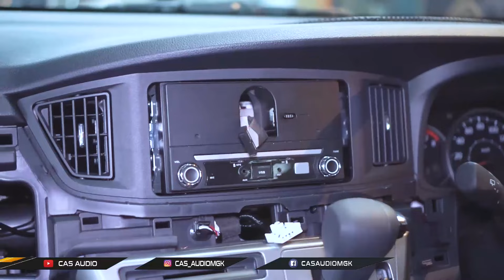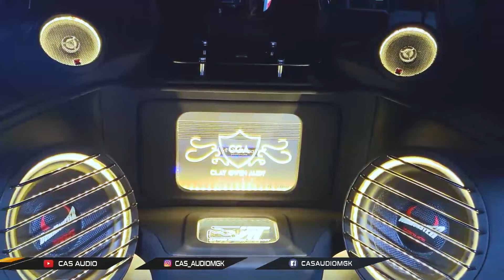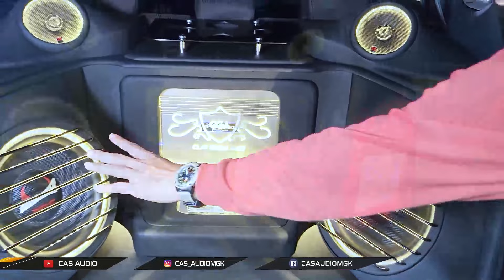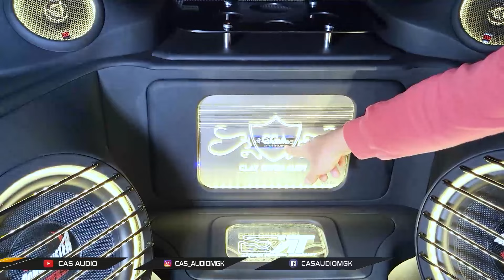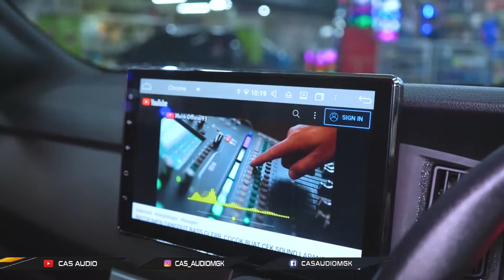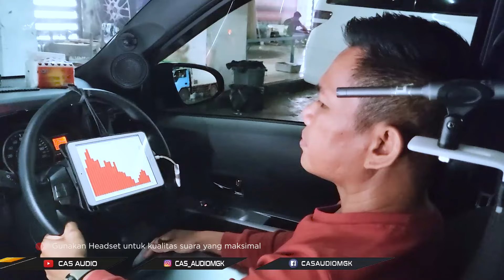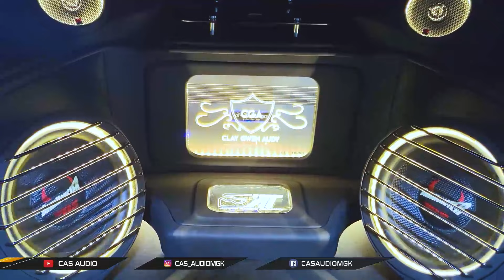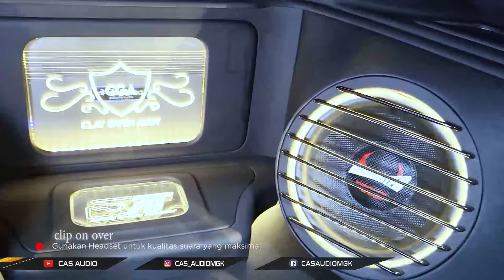GEBER CALYA 2 SUBWOOFER BIKIN KUPING PECAH ! BASSNYA UDAH KAYA PANGGUNG KONSER !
hallo guys !!!

Dikesempatan kali ini gua ada project mobil cayla
Dimobil ini niat awalnya gua pasangin 4 sub, tapi kegedean bosq,

bener deh dua subwoofer aja udah sekenceng ini loh,
sampe clio on gue gak bisa nangkep hasil suaranya.

Lo wajib nonton kalo gak percaya,
Langsung cus ke youtube Gue aja di Cas Audio

EMEJING.

𝐂𝐀𝐒 𝐀𝐔𝐃𝐈𝐎